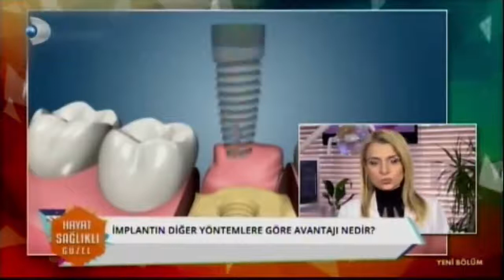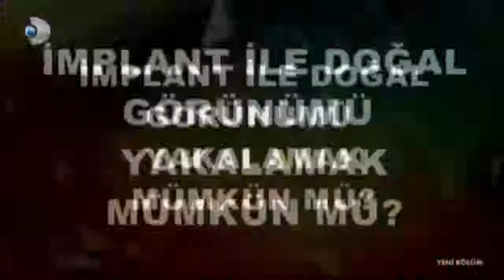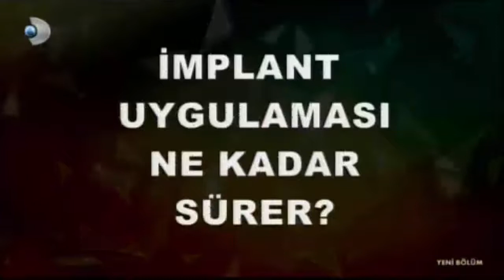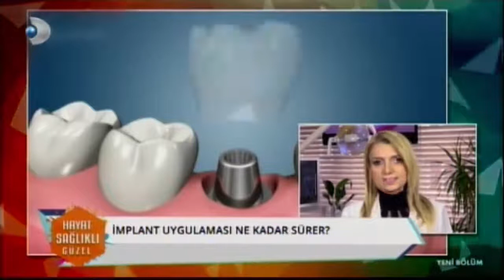Kanal - D Hayat Sağlıklı Güzel - Dt.Cemile Yavuz Erdemir implant tedavisi hakkında bilgi verdi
Yaşama dair her şey bu programda! KanalD HayatSağlıklıGüzel, Burcu Esmersoy ve Dr. Nihat Dik’in sunduğu programda Dt.Cemile Yavuz Erdemir implant tedavisi hakkında bilgi verdi
İmplant ömrü ne kadardır ?
Eğer ki her koşulu tamamen yerine getiriyor ve herhangi bir hastalığa maruz kalamamış iseniz, implant tedavinizi ömür boyunca kullanabileceğiniz başarılı bir sonuca ulaştırabiliyorsunuz. Ancak diğer etkenlere de bağlı olarak implant tedavisinin yaklaşık olarak ortalama ömrü yirmi ila otuz yıl civarındadır.
Hersey sızı saglıklı gulumsetebılmek ıcın...